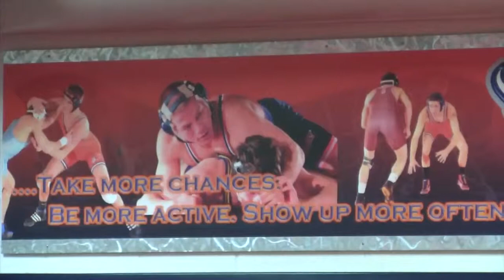In the Herd: Wrestling vs. Lehigh Preview